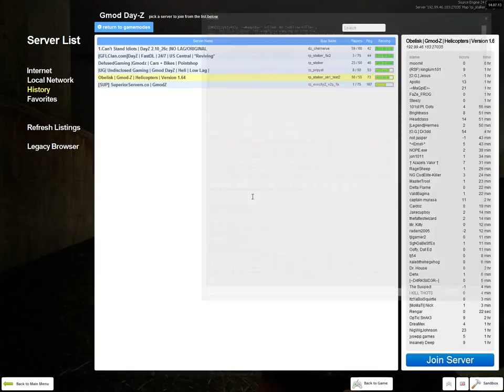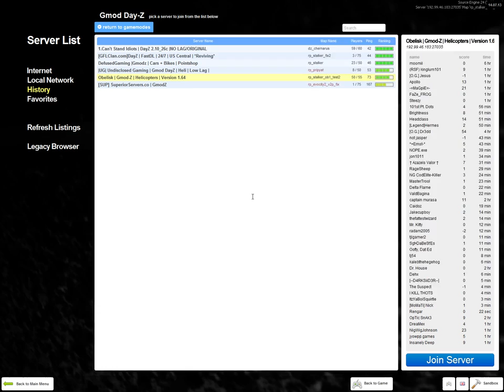GmodZ Fun event on obelisk